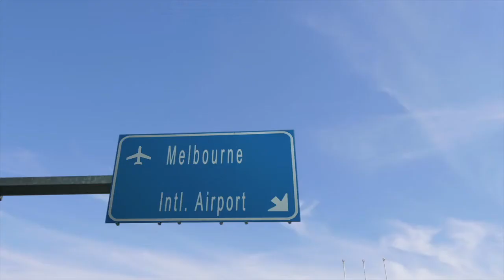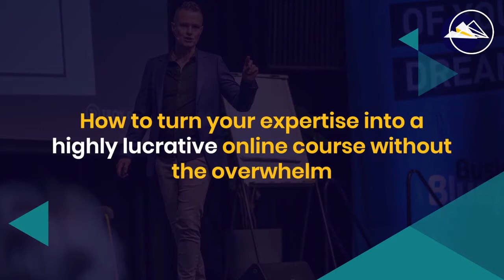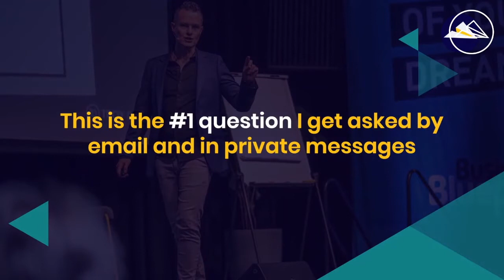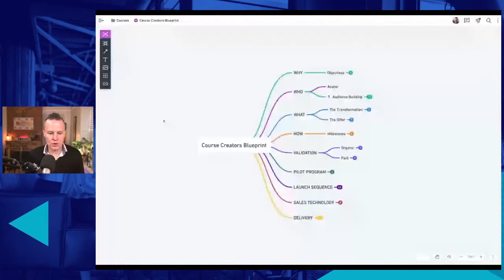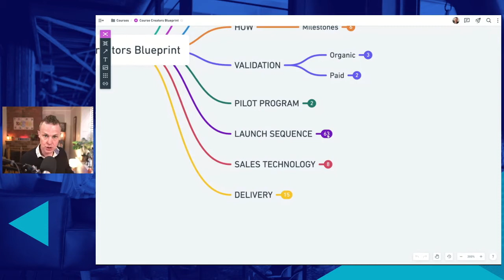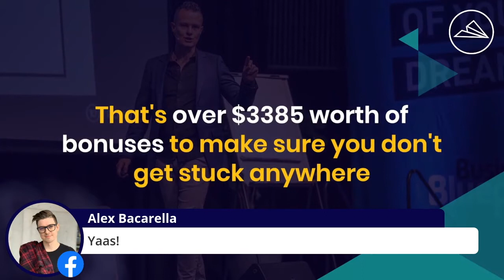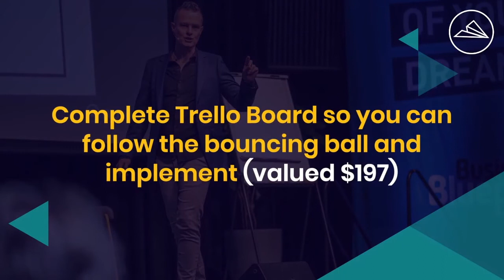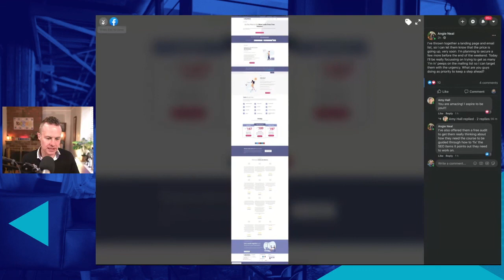The Course Creators Challenge Day Five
It's here! The Course Creators Blueprint has arrived!

00:00 Welcome
04:20 Winner Announcement
10:59 Why Now?
13:12 What Course are You Launching?
16:18 How We Roll Out our Courses
19:31 Stumbling Blocks
22:23 The Course Creators Blueprints
36:09 Bonuses
43:25 Questions